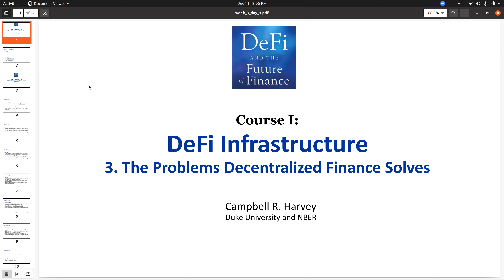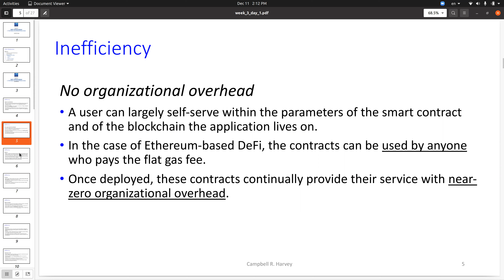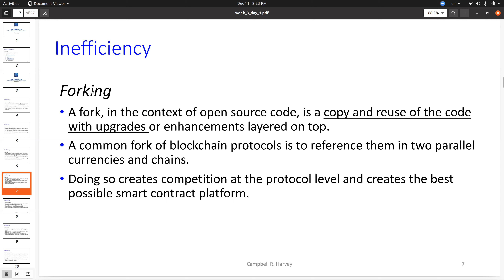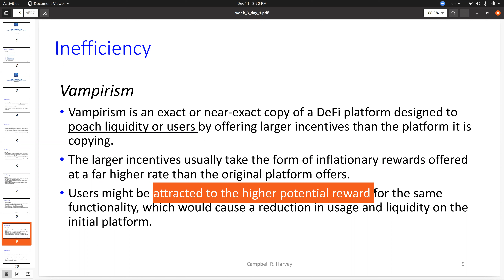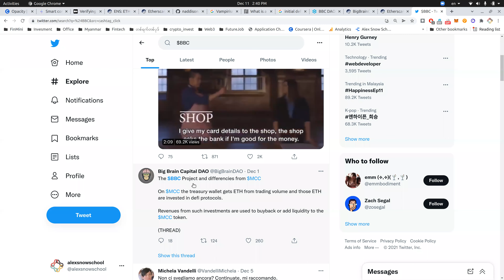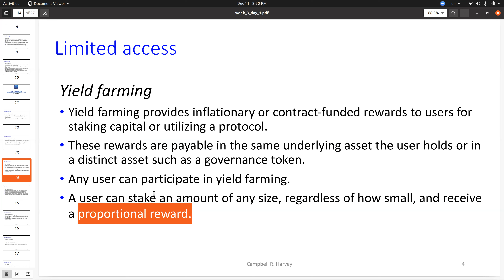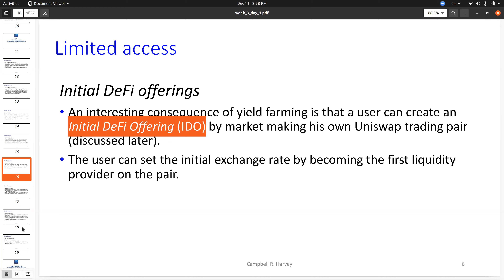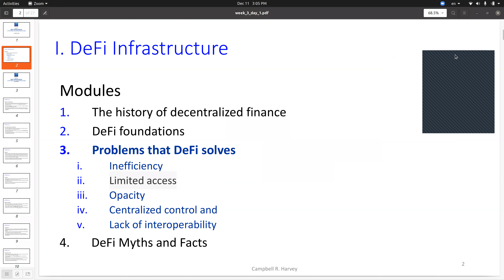Problems DeFi Solve - Part 1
Inefficiency
Limited Access